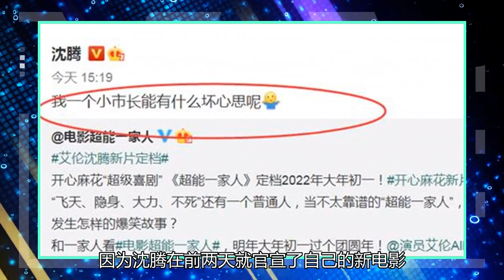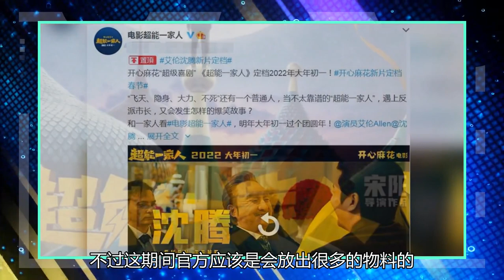沈腾的新片正在存档。明星们都是快乐麻花的老相识，票房又要爆棚了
虽然说现在春节假期基本也已经结束了， 不过春节档电影的竞争还在继续中，今年春节档的电影都挺精彩，主要是《你好，李焕英》《刺杀小说家》《侍神令》《唐人街探案》和《人潮汹涌》这五部电影，不过最后争夺票房冠军的其实就是《你好，李焕英》和《唐人街探案》，其中《李焕英》绝对是黑马。